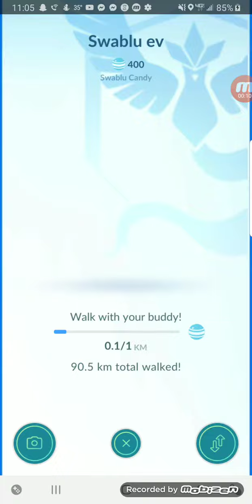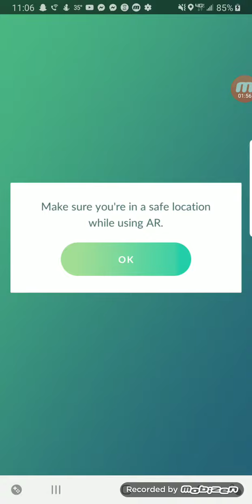Evolving SWABLU to ALTARIA Pokemon GO GEN 3